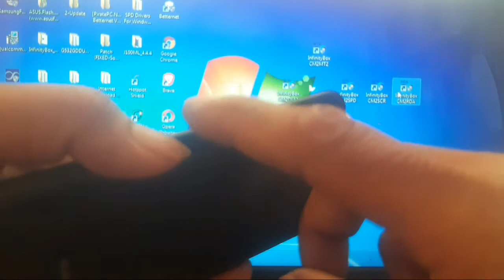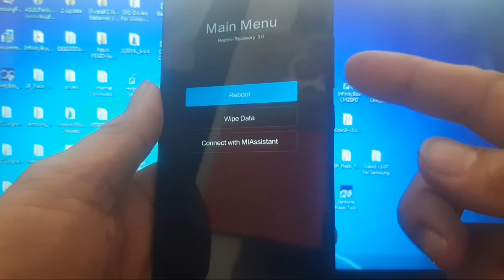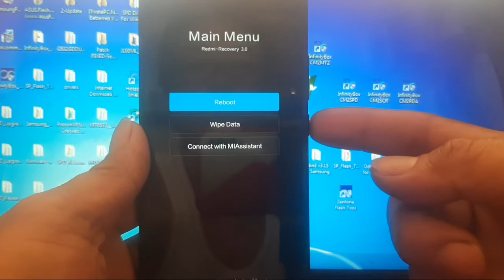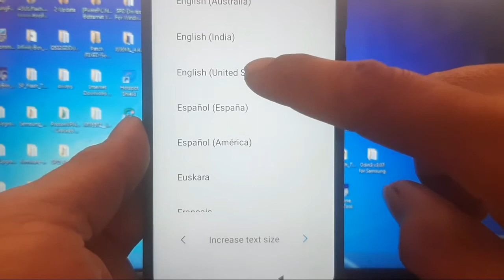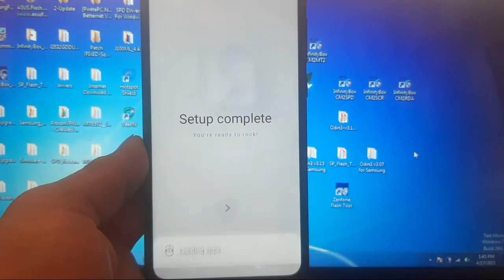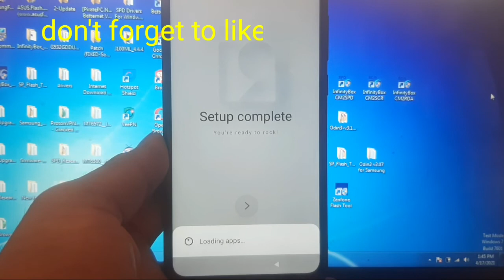redmi 9c hard reset forgotten password